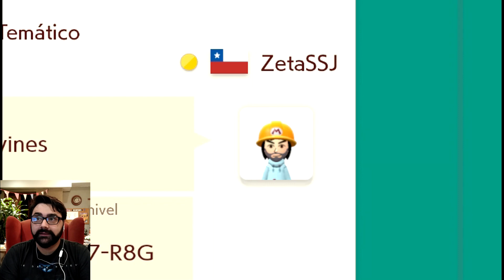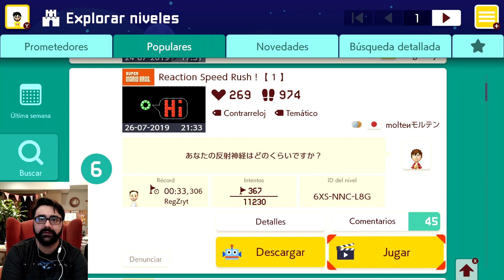EMMA EN ACHEDÉ 😎 TOP SUPER EXPERTOS 🏆 SUPER MARIO MAKER 2 ⭐️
Al fin! les puedo traer mejor calidad de video. espero que lo disfruten!
Jugando al top de super experto en Mario maker 2